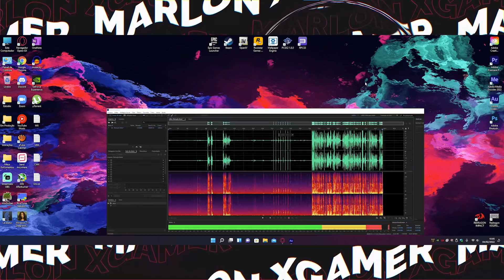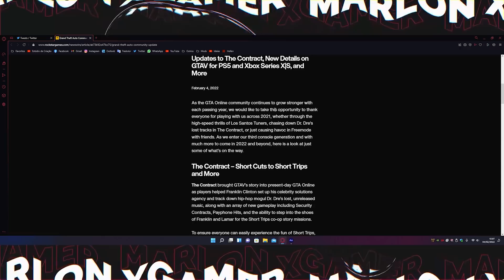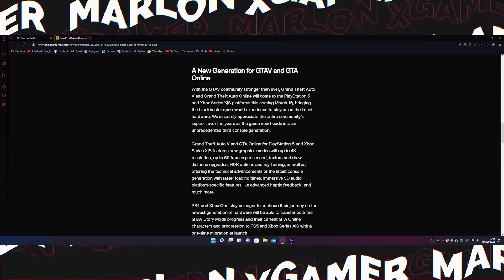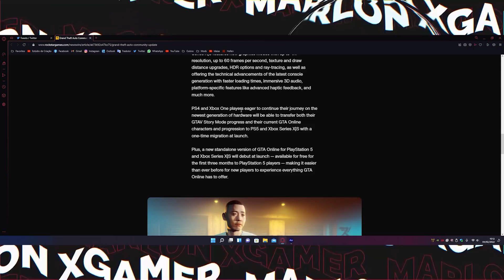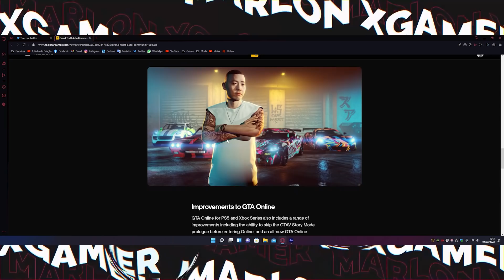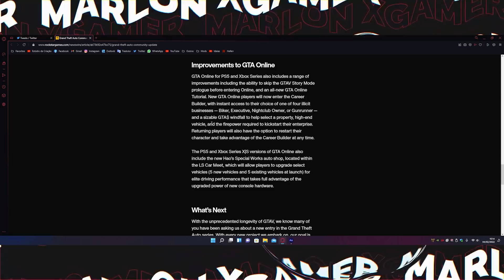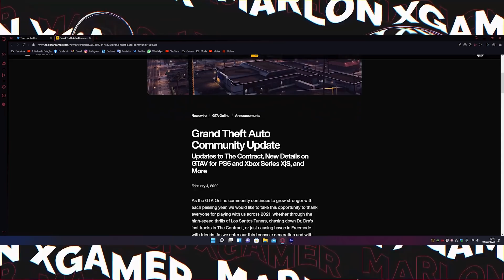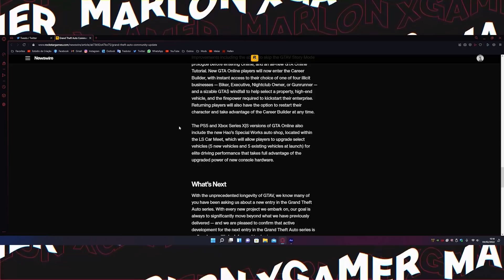ROCKSTAR ANUNCIA GTA 6 (Real e Oficial)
• Capítulos:
00:00 Introdução
01:36 Início do artigo
02:13 Novidades da DLC "The Contract"
03:26 Novidades de GTA 5 E&E
06:07 Melhorias no GTA Online E&E
08:04 GTA 6 confirmado e em desenvolvimento
09:41 Finalização